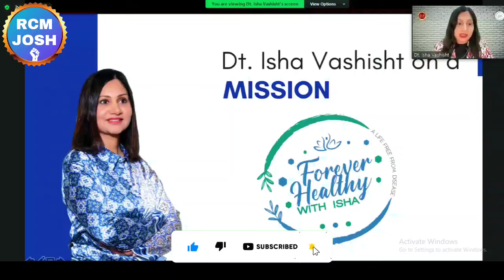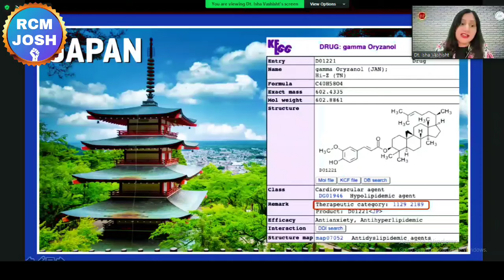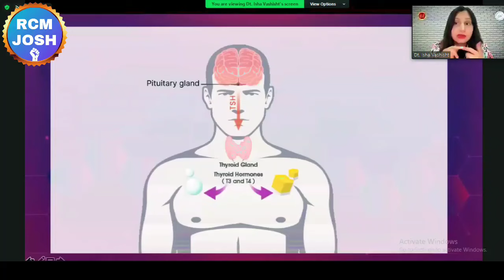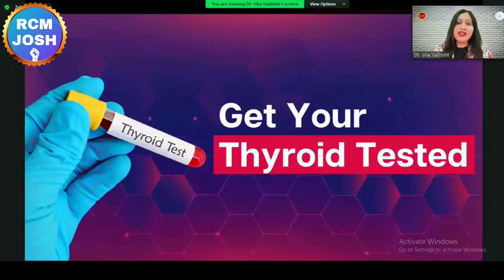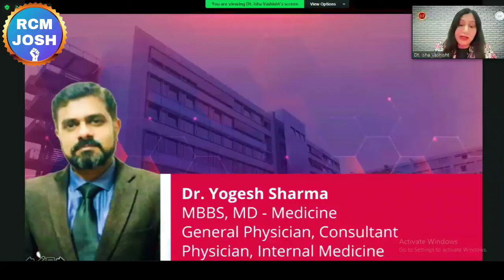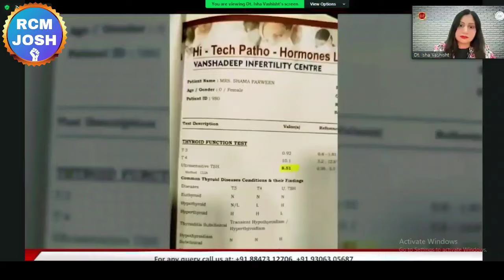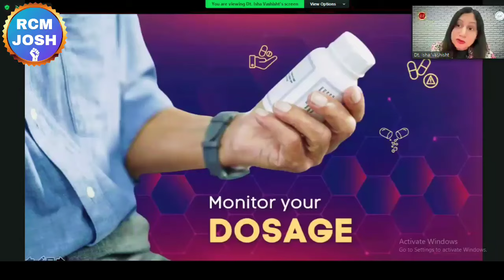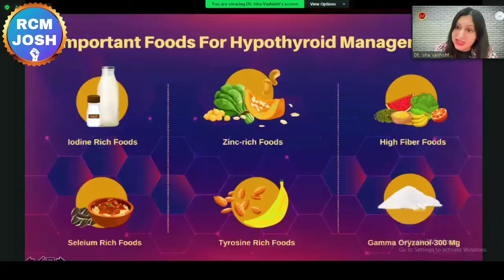🤔गामा का सेवन आपको रोग मुक्त कैसे रखता है जरूर जानें | Isha Vashisht | Gamma Oryzanol | RCM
❤RCM JOSH❤

Topic :-

gamma oryzanol
gamma oryzanol kya hai
rcm product
nutricharge selling tips
nutricharge woman
nutricharge man
nutricharge product training
nutricharge
mahaveer saharan
mukesh kothari rcm
tc chhabra
tc chhabra ji
bc chhabra
kc chhabra
tc chhabra
bc chhabra
s attri
s attri rcm business
rcm meeting
rcm seminar
bc chhabra
kc chhabra
mukesh kothari
rcm plan
rcm business
rcm